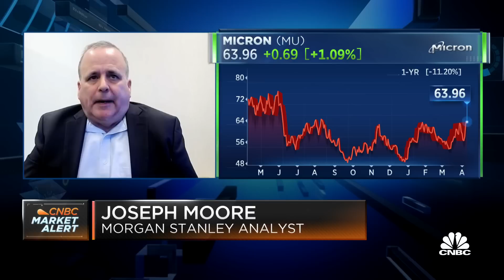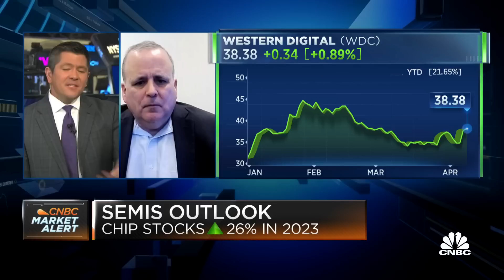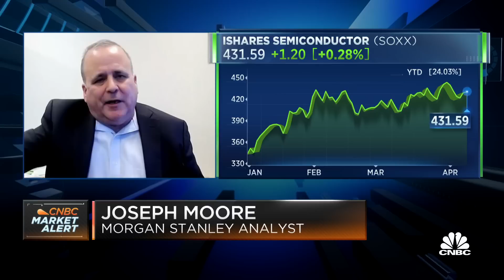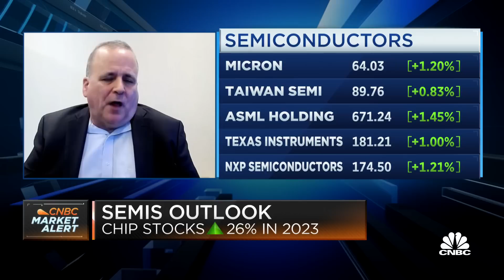Conditions will remain challenging in next semi upcycle: Morgan Stanley's Moore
Joseph Moore, Morgan Stanley semiconductor analyst, joins 'Squawk on the Street' to discuss the recent moves in the chipmaker space, if investors will see broad inventory write-downs, and more.